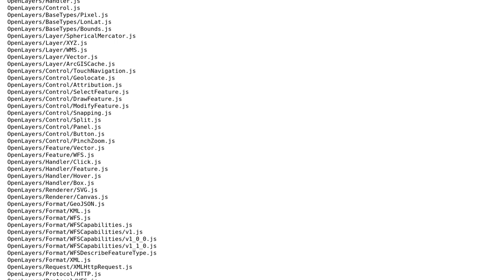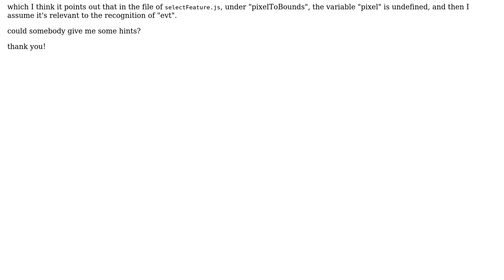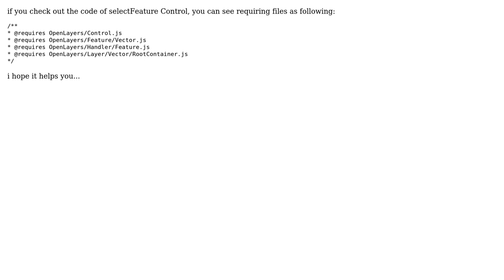GIS: OpenLayers deploy: what libs does selectFeature rely on?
With thanks & praise to God, and with thanks to the many people who have made this project possible! You are responsible for your own actions.